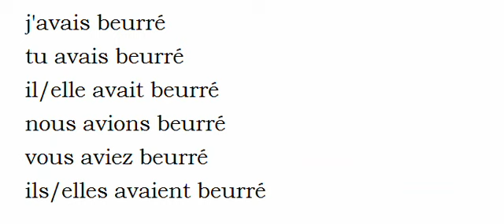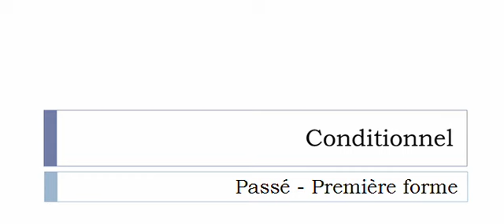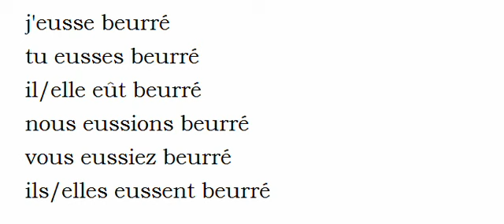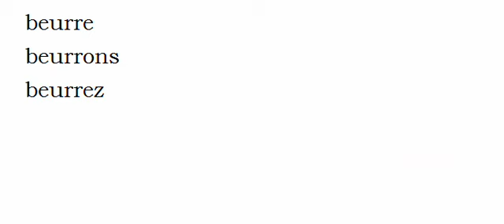La conjugaison du verbe Beurrer